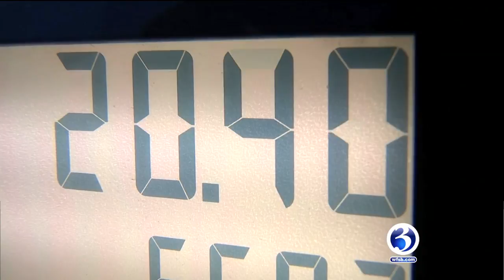Video: Gas prices expected to rise in the state due to Hurricane Michael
When you see the devastation down south, it's tough to get worked up about rising gas prices, but for us in the northeast, that's the impact we feel from these storms.